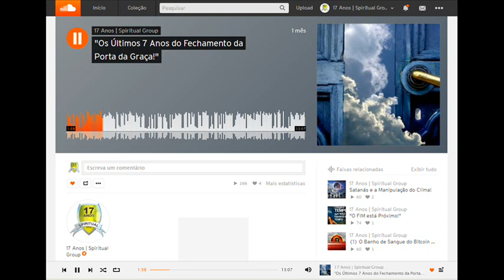🔝 Os Últimos 7 Anos do Fechamento da Porta da Graça!